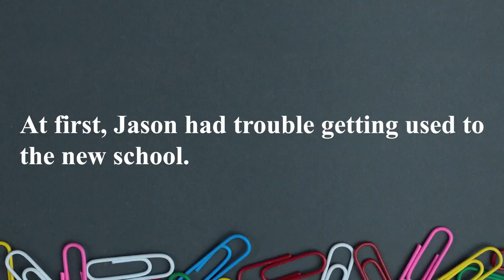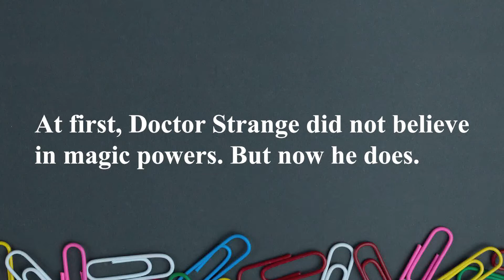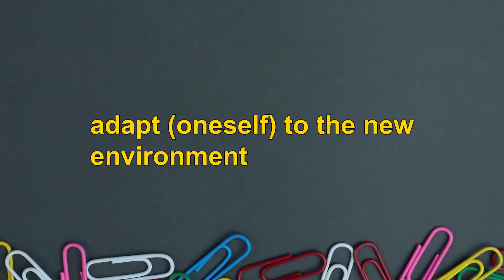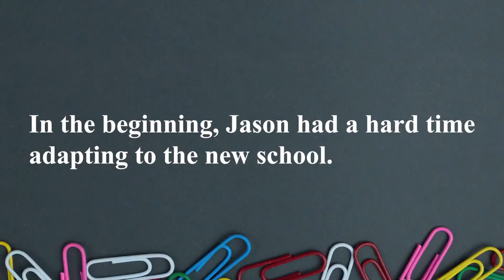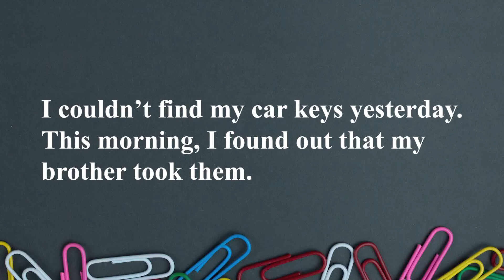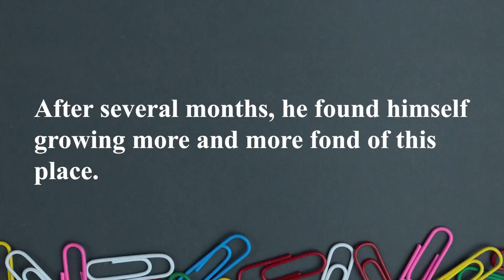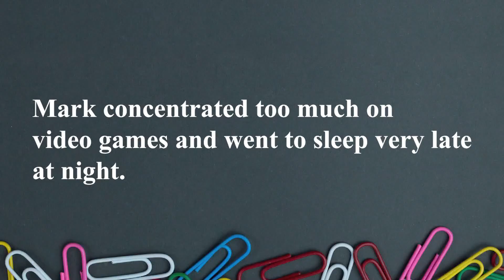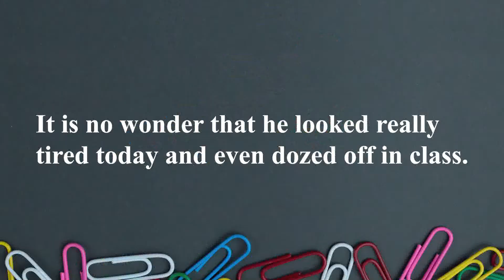《八月份翻譯》 2022.08.31常春藤生活雜誌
Sentence Translation

翻譯

講師 : Antony &  Chris

♦  FB 粉絲團   ♦

♦  LINE  ♦